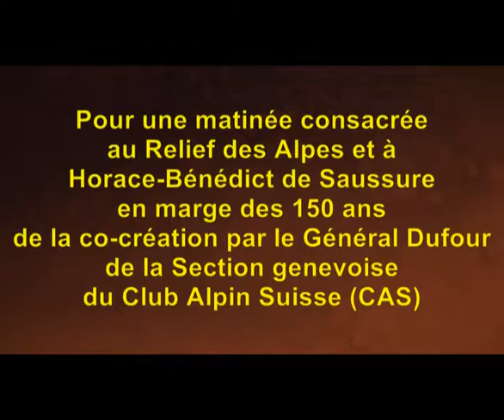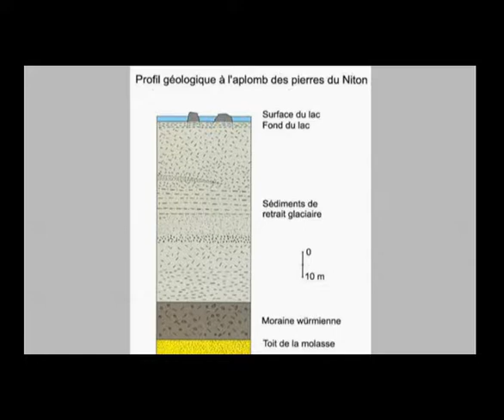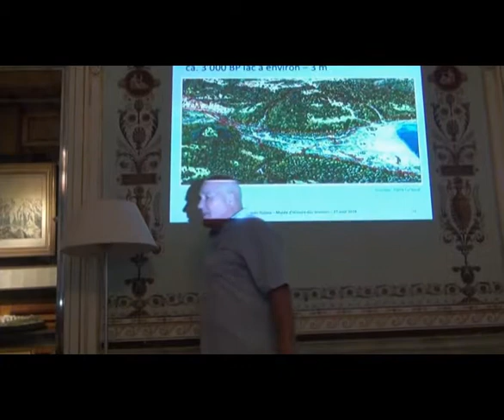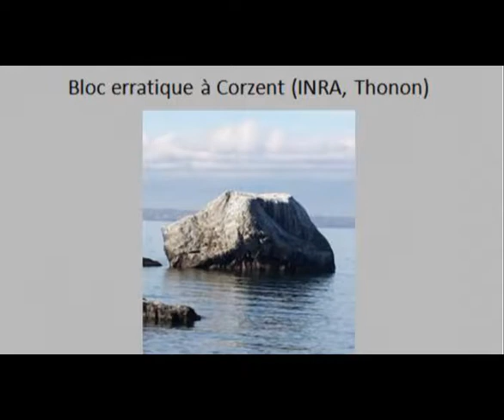Le Général Dufour et les Pierres du Niton, Jean Sesianio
Conférence donnée au Musée d'Histoire des Sciences de Genève, le 27 août 2016, par Jean Sesiano, Club Alpin Suisse, Section Genève, lors d'une journée consacrée au relief des Alpes et à Horace Bénédicte de Saussure par Les Salons du Général Dufour.